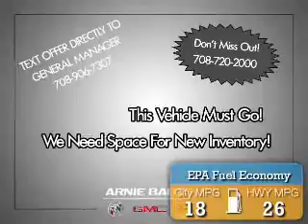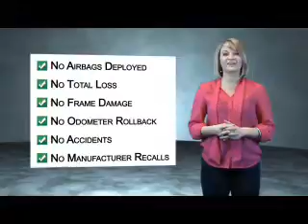2015 Cadillac ATS MK7040 - Matteson IL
Year: 2015
Make: Cadillac
Model: ATS
Trim: AWD 3.6l Luxury
Engine: 3.6 liter 6 Cylindercylinder
Transmission: Automatic
Color: Gray
Mileage: 14003
Address:
5525 Miller Circle Drive
Matteson, IL 60443
VIN:1G6AH5S32F0131248